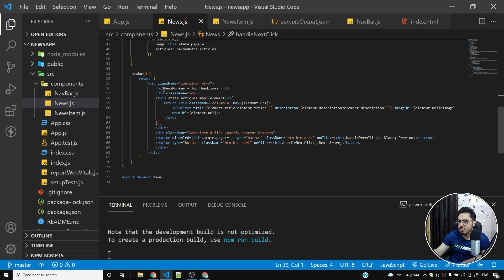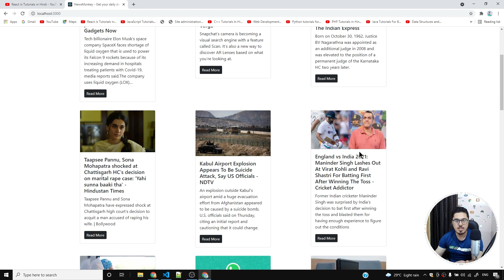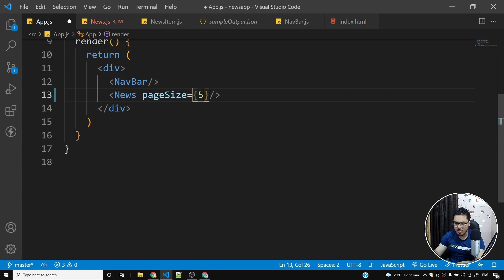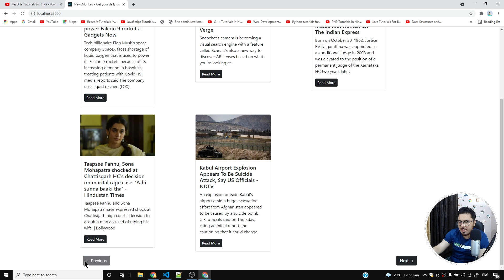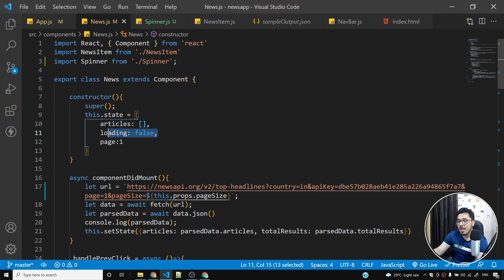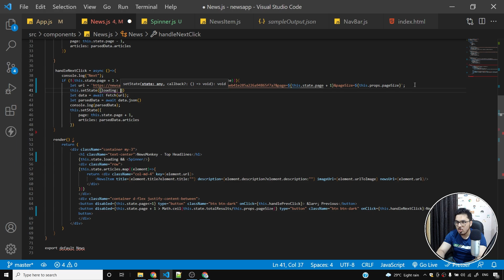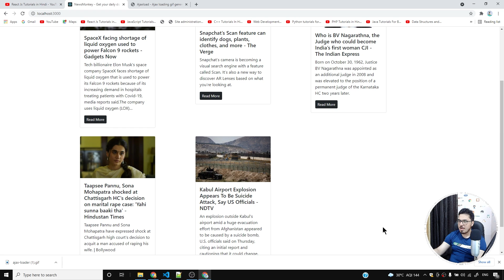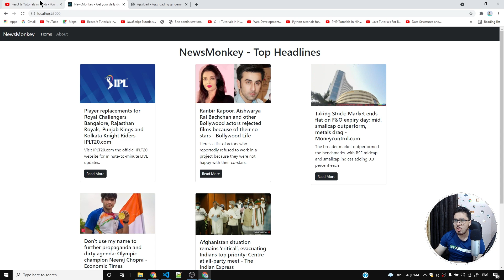Adding loading spinner & variable pageSize to NewsMonkey | Complete React Course in Hindi #29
React class-based components: In this react course, we will see how to learn react using projects.
This is going to be a project-based course full of real-world react projects.